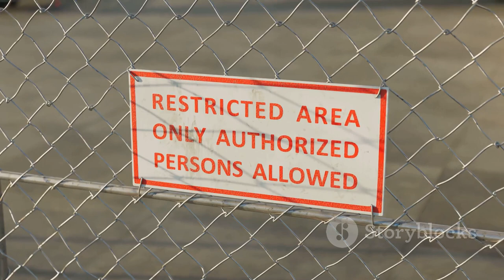Unveiling the Mysteries: The Secret Behind Area 51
Explore the captivating mysteries of Area 51 in this thought-provoking video! Uncover the most intriguing theories and secrets surrounding this enigmatic location, but remember, the information discussed is unverified and speculative. From alien encounters to government cover-ups, get ready to delve into the unknown.